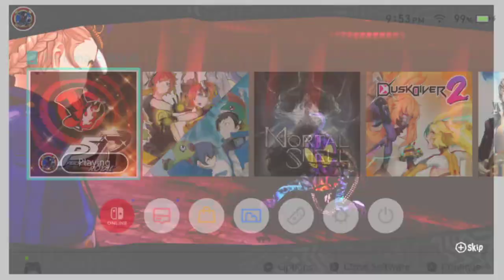Persona 5 Royal Blind Playthrough Part 168 : Who's Been Assaulting People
Persona 5 is a 2016 role-playing video game developed by Atlus. It takes place in modern-day Tokyo and follows a high school student known by the pseudonym Joker who transfers to a new school after being falsely accused of assault and put on probation. Over the course of a school year, he and other students awaken to a special power, becoming a group of secret vigilantes known as the Phantom Thieves of Hearts. They explore the Metaverse, a supernatural realm born from humanity's subconscious desires, to steal malevolent intent from the hearts of adults. As with previous games in the series, the party battles enemies known as Shadows using physical manifestations of their psyche known as their Personas. The game incorporates role-playing and dungeon crawling elements alongside social simulation scenarios.

Persona 5 is the sixth installment in the Persona series, which is part of the larger Megami Tensei franchise. It was released for the PlayStation 3 and PlayStation 4 in Japan in September 2016 and worldwide in April 2017, and was published by Atlus in Japan and North America and by Deep Silver in Europe and Australia. An enhanced version featuring new content, Persona 5 Royal,was released for the PlayStation 4 in Japan in October 2019 and worldwide in March 2020, published by Atlus in Japan and by franchise owner Sega worldwide. Royal was later released for the Nintendo Switch, PlayStation 5, Windows, Xbox One, and Xbox Series X/S in October 2022.

Persona 5 won several awards and has been cited as one of the greatest role-playing video games of all time, with praise given to its visual presentation, gameplay, story, and music. Including Royal, it has sold over five million copies worldwide, making it the best-selling entry in the Megami Tensei franchise. Several other related media have also been released, including two spin-off games, Persona 5: Dancing in Starlight and Persona 5 Strikers, as well as manga and anime adaptations. The game's cast has also made appearances in other games, such as Joker appearing as a playable character in the 2018 crossover fighting game Super Smash Bros. Ultimate.